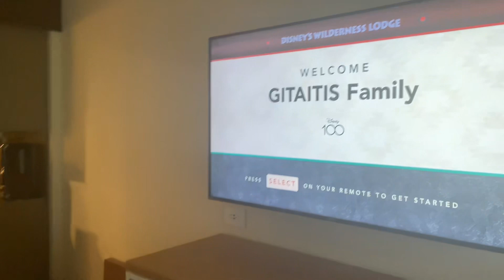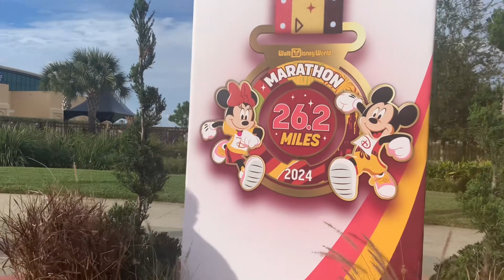Staycation at Disneys Wilderness Lodge for Marathon Weekend 2024!